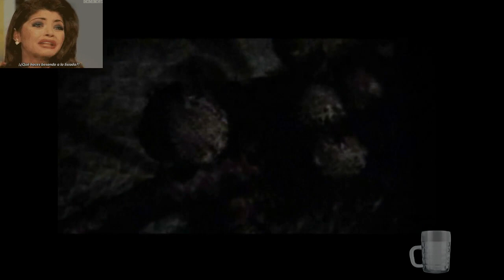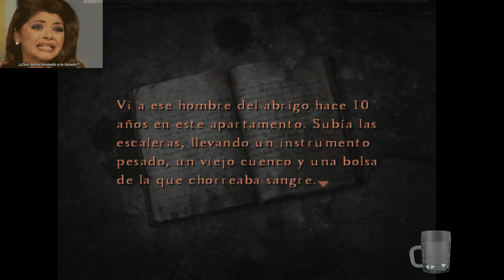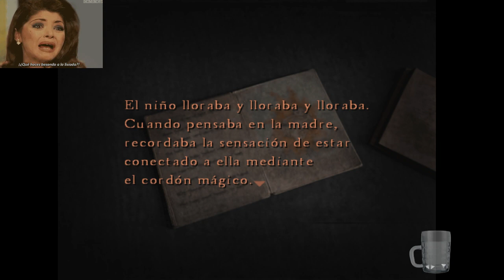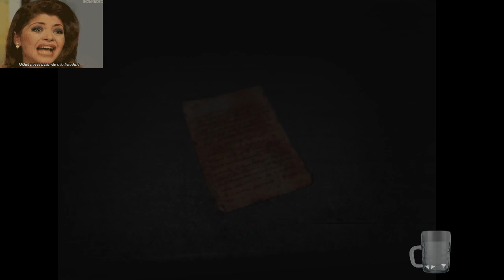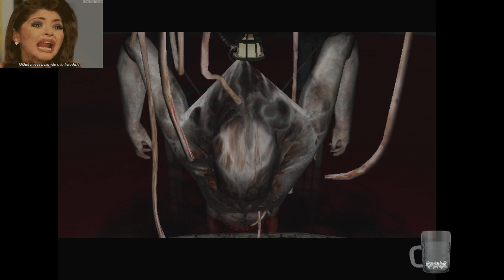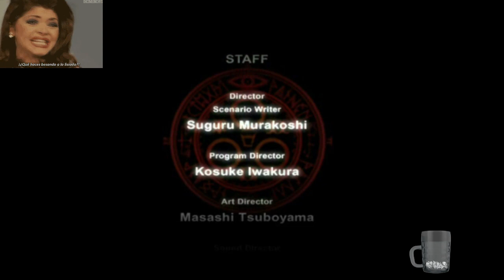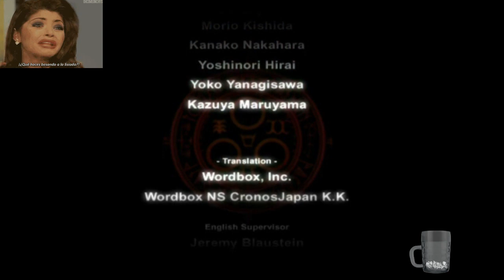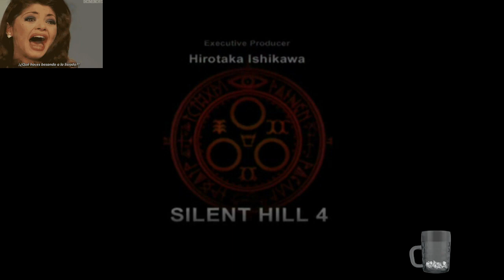SILENT HILL 4: The Room parte 11 FINAL